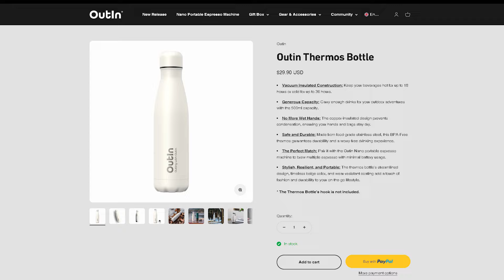BEBER CAFÉ EM QUALQUER LUGAR | OUTIN NANO